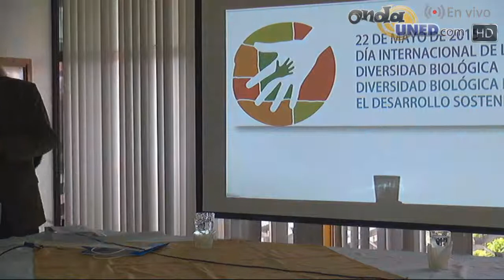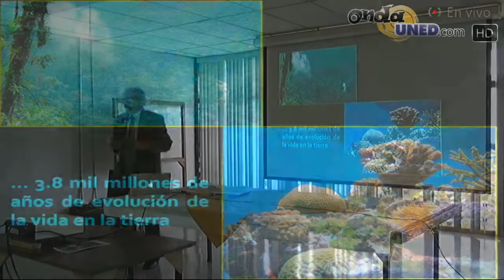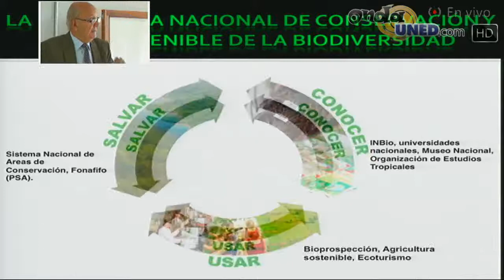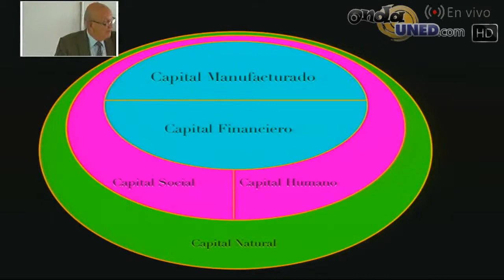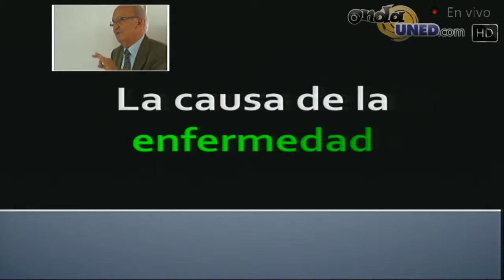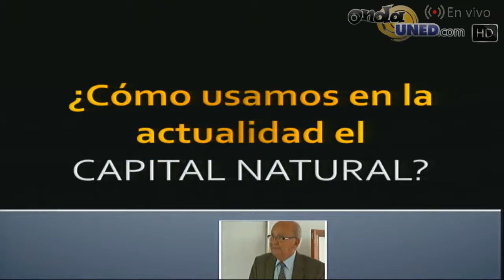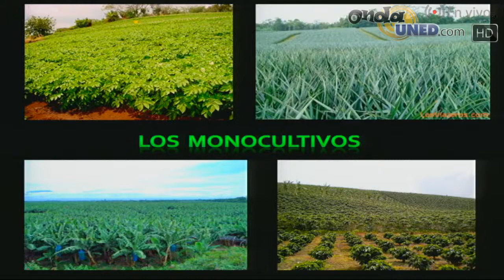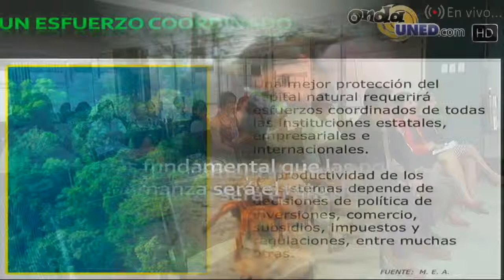SINABI Biodiversidad Nuestra Riqueza Natural y su Futuro Conferencia con el Dr Rodrigo Gámez del